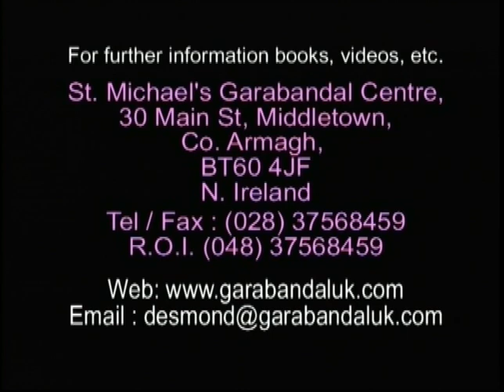Conchita Speaks 1973 Original Interview - Garabandal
Conchita Speaks 1973 Original Interview - Garabandal Warnings. Our Lady's messages at Garabandal, Conchita original interview 1973